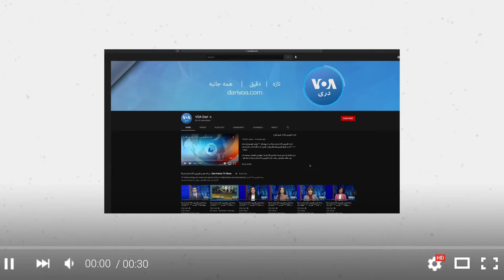آیا تا کنون کانال یوتیوب صدای امریکا را سبسکرایب کرده اید؟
داغ‌ترین خبرهای روز، مصاحبه‌های ویژه، تحلیل‌ها و گزارش‌های جالب از افغانستان و جهان را در یوتیوب ما نیز دنبال کنید.